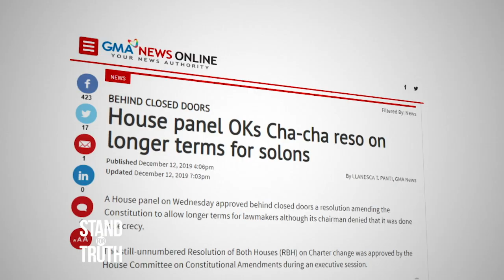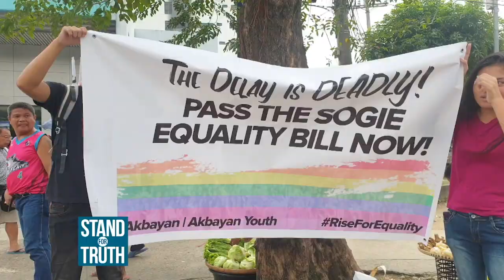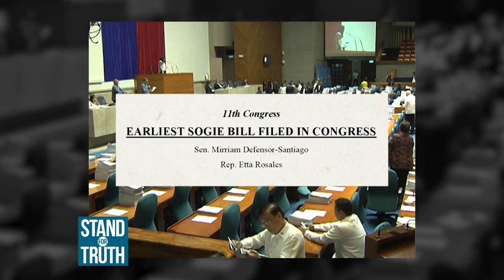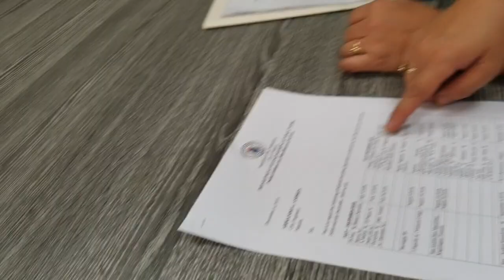Stand for Truth: December 13, 2019 (1987 Constitution, magbabago na nga ba?!)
Magbabago na nga ba ang 1987 Constitution ng Pilipinas? Nakalusot na kasi sa House Committee ang isang resolution kung saan isinusulong ang charter change. Kasama rito ang kontrobersiyal na term extension ng mga politiko! Panoorin ‘yan at ang ilan pang mga balita sa video na ito.

- Manila Archbishop Tagle, bagong Propaganda Fide sa Vatican!

- Cesar Apolinario, pumanaw na

- Ilang footbridge sa Maynila, nagdudulot ng panganib?

- SOGIE Bill, posible na nga bang pumasa sa Kongreso?